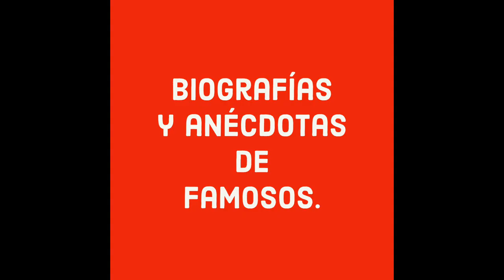Murió en su casa sola de infarto al corazón. Las jóvenes rumberas la obligaron a parar su carrera.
MAPY CORTES GRAN ACTRIZ DE COMEDIA, CANTANTE Y BAILARINA, ES DECIR TODA UNA VEDETTE. María del Pilar Cordero ,  mejor conocida como Mapy Cortés  nació  en Santurce, San Juan, Puerto Rico  el 1 de marzo de 1910  fue una actriz puertorriqueña de teatro, cine y televisión además de  bailarina que participó en muchas películas durante la Edad de Oro del cine mexicano, donde se convirtió en una de las estrellas más queridas y exitosas de la industria cinematográfica.
Desde temprana edad Mapy se inició como actriz, en el teatro amateur puertorriqueño.
 En  el año 1932, la actriz  viajó a la ciudad de Nueva York donde se rencontró  y se casó con su amigo de la infancia, Fernando  el llamado "Papi" Cortés, ya como esposos trabajaron en  una compañía teatral encabezada por el barítono dominicano Eduardo Brito,   al cabo de un  tiempo la compañía se disolvió y la pareja viajó a España,  donde Mapy comenzó a actuar en diferentes compañías de teatro de revista, principalmente en Barcelona. En 1933  la actriz  debutó en  cine como una de las dos protagonistas femeninas de la comedia Dos Mujeres y un Don Juan.  Después del inicio de la Guerra Civil Española , Mapy y Fernando Cortés se vieron obligados  a salir de ese país,  luego de hacer  paradas en Buenos Aires y La Habana donde aparecieron en escenarios y películas, la pareja viajó a la Ciudad de México,  debutando en las tablas como parte de la revista Cantinflas y pronto se unieron a la creciente industria cinematográfica mexicana, que carecía de estrellas femeninas establecidas. Protagonistas consecutivos en tres películas de éxito: el musical panamericano La liga de las canciones de Chano Urueta, la comedia musical de nostalgia, ¡Ay, qué tiempos, señor don Simón! De Julio Bracho y la comedia El gendarme desconocido de Cantinflas, dichas cintas   convirtieron a Mapy  en una de las protagonistas más rentables del cine mexicano, además la histrionisa  también  logró aparecer  en el cortometraje de propaganda del Departamento de Estado de los  Estados Unidos “Mexican Moods”.
El  Cortometraje que muestra a la pareja actuando en el lujoso Hotel Reforma en la Ciudad de México alrededor de 1941, cuando Mapy actuó como parte de la cena-espectáculo del hotel y Fernando como maestro de ceremonias y en la que Mapy entonó la canción de Rafael Hernández "Nada", que la pareja interpretó posteriormente en la película de “Luna de miel en Puerto Rico” como parte de un homenaje al compositor ya fallecido.
En 1942, Mapy hizo su única incursión en el cine de Hollywood , interpretando a una cantante en la comedia musical de guerra Seven Days 'Leave.  Su papel epónimo estaba comprometido con el personaje de soldado de Victor Mature antes de enamorarse de una socialité, interpretada por Lucille Ball . [5] Después de filmar Seven Days Leave , Mapy Cortés regresó a la Ciudad de México y desempeñó papeles importantes en comedias románticas contemporáneas y musicales de nostalgia ambientados durante la Bella Época mexicana, como  La pícara Susana   que marcó el debut de su esposo Fernando como director de escena, quien se mantuvo muy activo en el género de  comedia, tanto en cine como en televisión, dirigiendo filmes para populares comediantes mexicanos como Tin. -Tan , Resortes y la India Maria .
Mientras que la demanda de Fernando como director de comedia oficial creció, la carrera cinematográfica de Mapy decayó a principios de la década de 1950 con el surgimiento de una generación más joven de vedettes, rumberas y estrellas de la comedia musical. La pareja recibió una invitación de Ángel Ramos , dueño de El Mundo Enterprises, para ayudar a lanzar WKAQ-TV Telemundo Canal 2. El 28 de marzo de 1954, siendo en Puerto Rico donde Televisa Telemundo recibió su primera transmisión en vivo de la comedia española El caso. de la mujer asesinada, protagonizada por Mapy y dirigida por Fernando. La pareja también protagonizó el primer programa de comedia de la estación, Mapy y Papi, una adaptación del formato I Love Lucy que también contó con Maria Judith Franco y el sobrino de Mapy, Paquito Cordero . A pesar de su éxito en la televisión puertorriqueña, los esposos decidieron regresar a la Ciudad de México, donde protagonizaron una versión mexicana de de la serie antes mencionada.
 Después de una ausencia de más de ocho años del cine, Mapy Cortés coprotagonizó la comedia Dormitorio para señoritas, una versión suelta de su éxito de 1943 Internado para señoritas, protagonizada por Mapita sobrina y dirigida por Fernando.